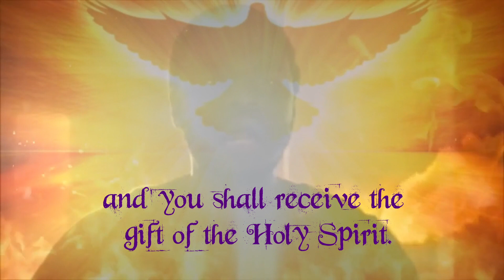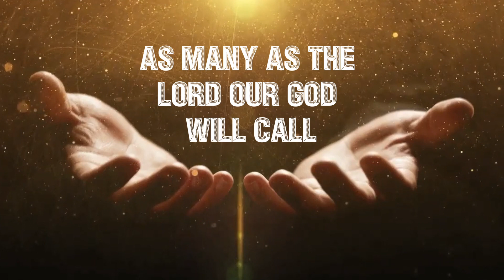Acts 2:38-39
Verses:
38 Then Peter said to them, “Repent, and let every one of you be baptized in the name of Jesus Christ for the remission of sins; and you shall receive the gift of the Holy Spirit.
39 For the promise is to you and to your children, and to all who are afar off, as many as the Lord our God will call.”

The short piece of music is ‘Rain Fuse’ by French Fuse.